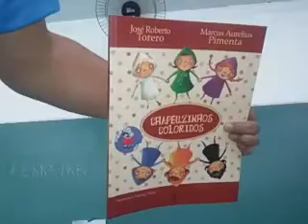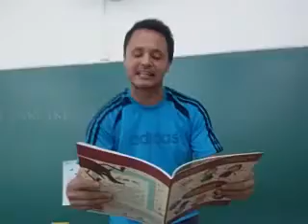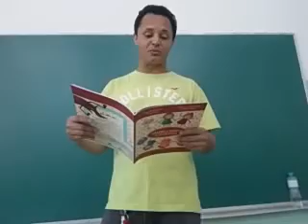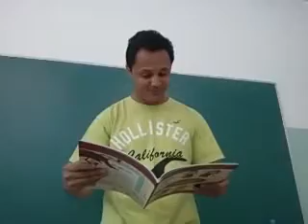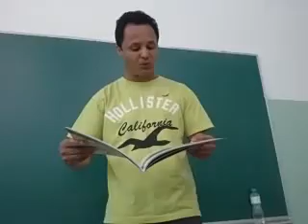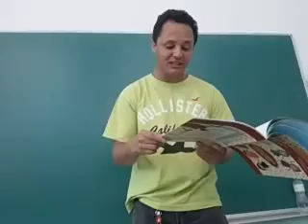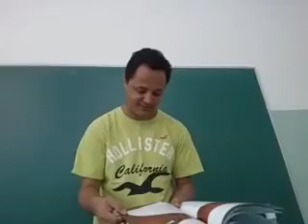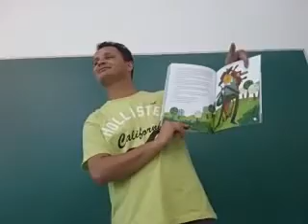Chapeuzinho Verde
Que tal conhecer a chapeuzinho que é louca por dinheiro?